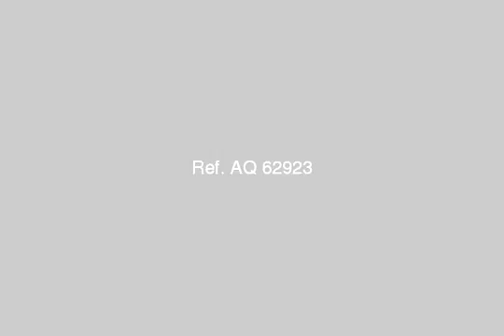Apartment For Sale In Glim Alexandria - mlseg.com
- جليم شارع غرة امام قصر المرغنى - Egypt Real Estate |    Alexandria |    Glim  |     Apartment For Sale